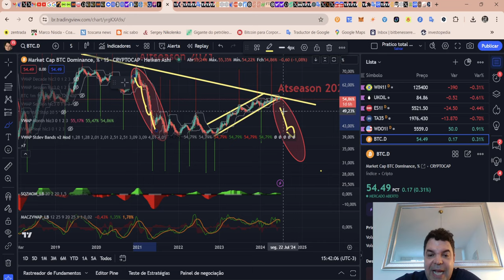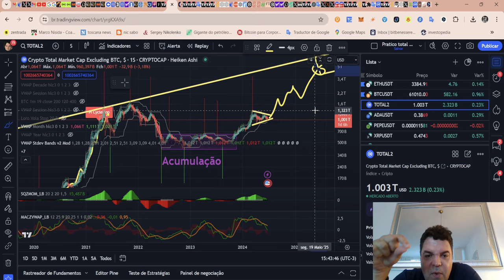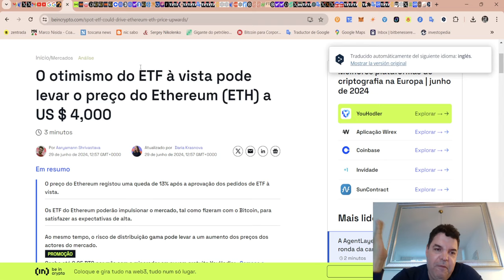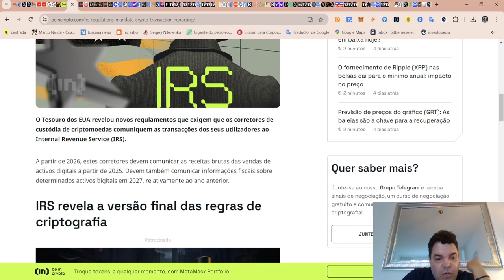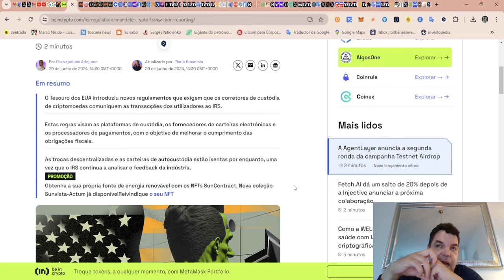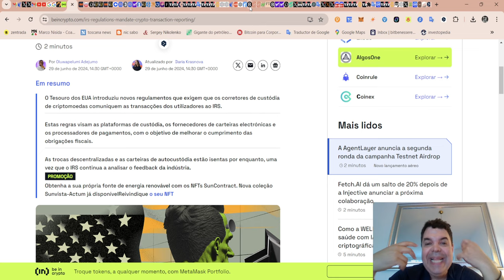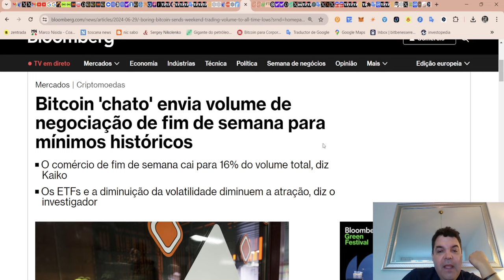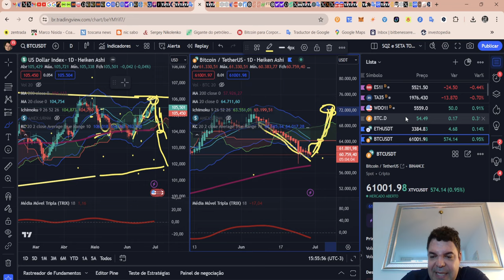Bitcoin (BTC) - Análise de fim de tarde, 29/06/2024!